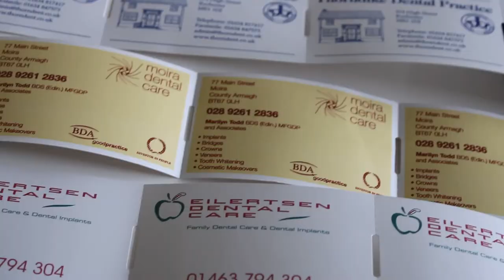Dentist printer rolls for Appointments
DENTIST SUPPLIES - APPOINTMENT ROLLS FOR ZEBRA PRINTERS
Many raw papers are in short supply.  It's a global issue right now!  But Hine Labels can still supply printer roll appointment cards to Dentists and Orthodontic Specialists throughout the UK.  No delays!